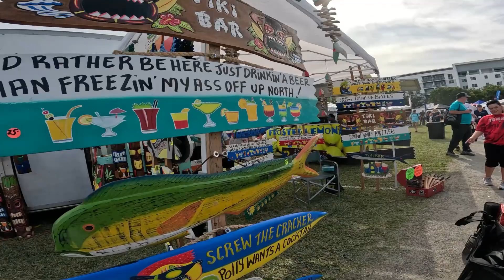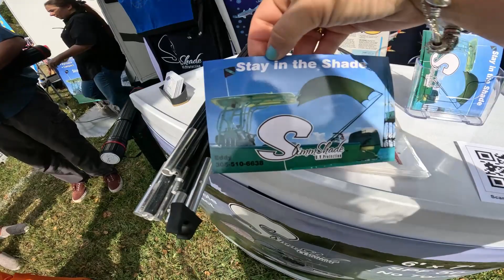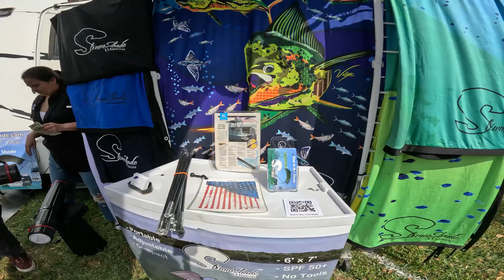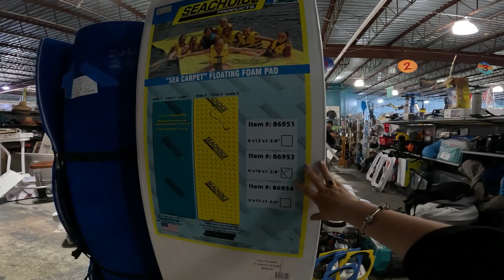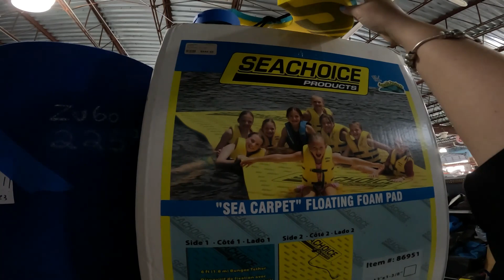Nuestra primera visita a una feria marina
Gustavo de Alamar Miami nos invitó a la feria de Pompano donde la pasamos genial, de ahí pasamos por una tienda sugerida por el que está muy buena

lista de compras

Kicker stereo
Kicker speaker
Skar speaker 6.5
Skar speaker 8
Skar AMP 1000 w
WATERMAT ROLL
Gato para trailer
Bomba de combustible
Cuchillo de filetear
Máscara de buceo Cressi
Patas de rana Cressi
Radio VHF
Sirius Signal
Estufas de camping